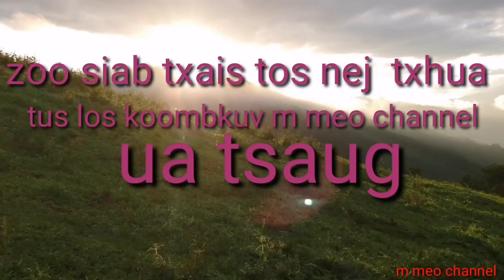rov qhia tshuaj muaj tub dua lawm nawb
xa rau kuv cov phooj ywg sau2 ntawv tuaj nug nawb

thov kom nej coj mus siv tau txais txiaj ntsig zoo nawb
        ua tsaug